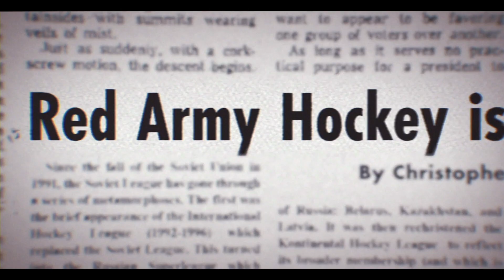Red Penguins | Official Trailer | Screen Bites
Red Penguins - On Demand August 4

Red Penguins tells a bizarre story of capitalism and opportunism run amok in 1990s Moscow— complete with gangsters, strippers, and live bears serving beer on a hockey rink.

Learn More About the Film:

Red Penguins (SYNOPSIS): Detailing an incredible true story involving gangsters, strippers, and live bears serving beer on a hockey rink, Red Penguins tells the wild forgotten true story of capitalism and opportunism run amok in Moscow. Shortly after the collapse of the Soviet Union, the Pittsburgh Penguins and the famed Red Army hockey team formed a joint venture that redefined what was possible in the new Russia. Eccentric marketing whiz, Steve Warshaw, is sent to Moscow and tasked to transform the team into the greatest show in Russia, attracting some of the biggest names in Hollywood and advertising along the way. He takes the viewer on a bizarre journey highlighting a pivotal moment in U.S.-Russian relations during a lawless era when oligarchs made their fortunes and multiple murders went unsolved.